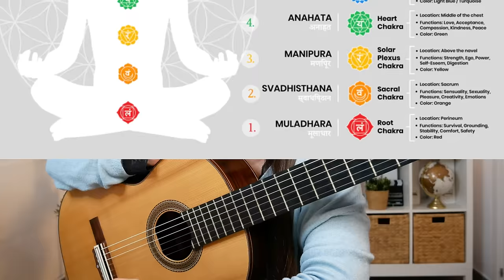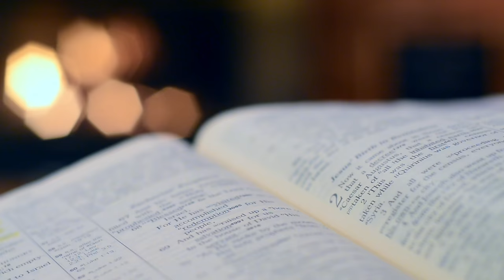BACH y la ESPIRITUALIDAD en Sleepers Awake BWV 645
0:00 El origen de esta pieza de Bach
3:15 Sobre la espiritualidad
9:37 BWV 645 Arr. Paola Hermosín

Muchas gracias ❤️